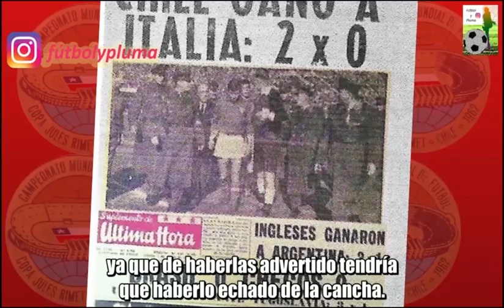5 DATOS DEL MUNDIAL CHILE 62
Sigame acá también, en donde encontrará mucho material para ver y leer.

Un abrazo, nos vemos!